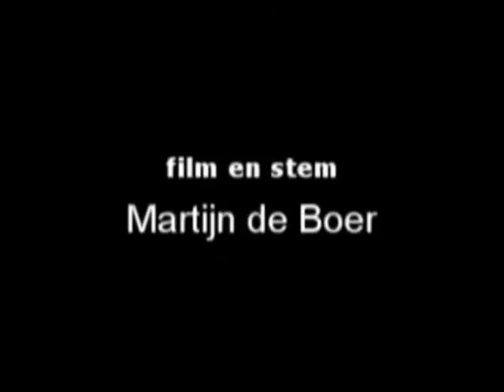Gorp en Roovert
Op de Fiets: Gorp en Roovert, 26 april 2009.
Met de eerste jonge eendjes van dit jaar, net uit het ei.